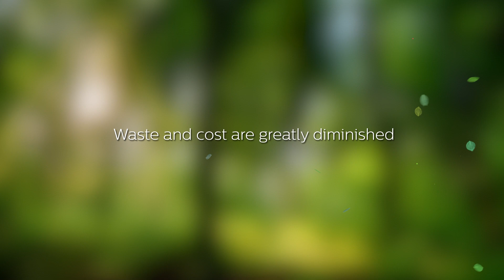Eco-Friendly Excellence: Unboxing Philips Monitors' Green Series with 100% Recyclable Packaging!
🌿 Join us in this eco-conscious unboxing the innovative world of Philips Monitors' Green Series! 🖥️
Discover the cutting-edge technology behind their stunning green monitors, thoughtfully packaged in 100% recyclable paper cushion and non-EPE materials. 🌎

Don't miss out on this eco-friendly tech revolution!
Philips Monitors is making a positive impact on both your viewing experience and the planet. 🌐